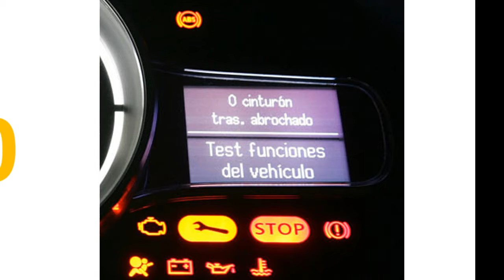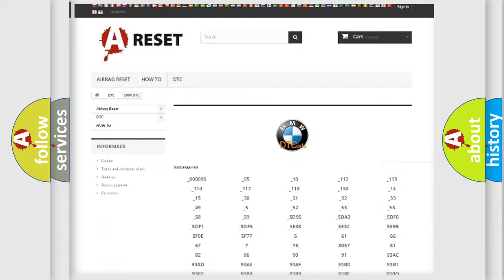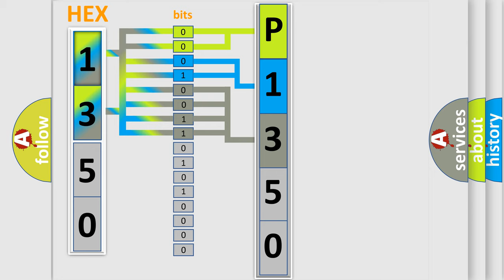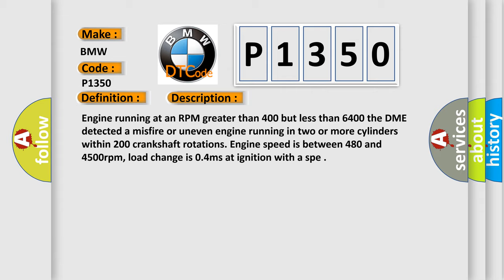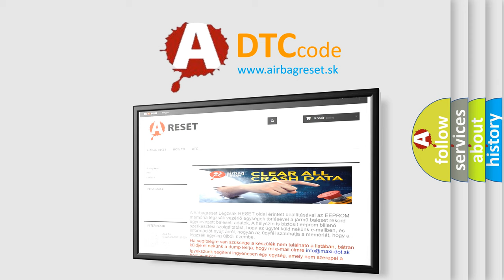DTC Hyundai P1350 Short Explanation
Contents:
0:21 Basic DTC analysis according to OBD2 protocol standard.
1:48 Insight into programming
2:58 A diagnostically understandable description of the Diagnostic Trouble Code
3:05 Basic error definition

Make
BMW
Code
P1350
Definition
Random or Multiple Misfire Detected
Description
Engine running at an RPM greater than 400 but less than 6400 the DME detected a misfire or uneven engine running in two or more cylinders within 200 crankshaft rotations Engine speed is between 480 and 4500rpm, load change is 04ms at ignition with a spe
Cause
Fuel metering fault that affects two or more cylinders
Fuel pressure too low or too high, fuel supply contaminated
EVAP system problem or the EVAP canister is fuel saturated
EGR valve is stuck open or the PCV system has a vacuum leak
Ign